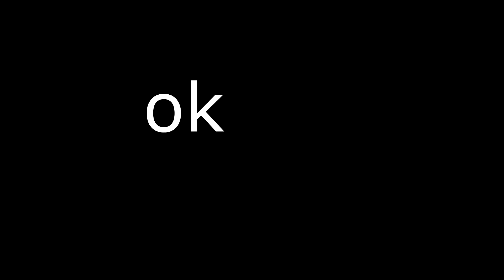Poltergeist 100% (Insane Demon by Andromeda GMD) | Geometry Dash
Attempts: 1750ish
Hardest part: 25-31
Enjoyment: 2.7/10
ID: 7054561
Ingame Rating: Insane Demon
Personal Rating: Insane Demon
Recommended: NAH LOL

it did help me get better at wave tho i think, the hardest part got much more consistent over time